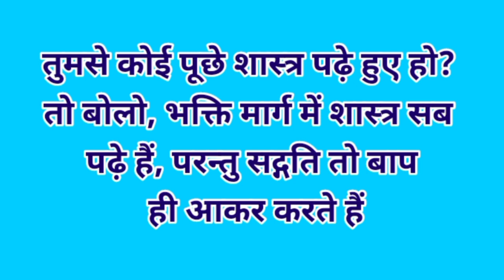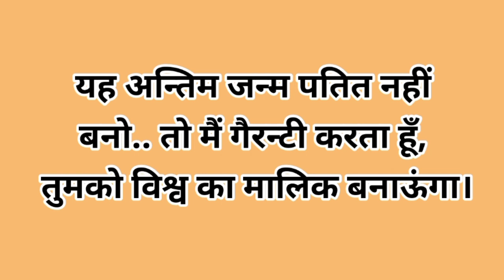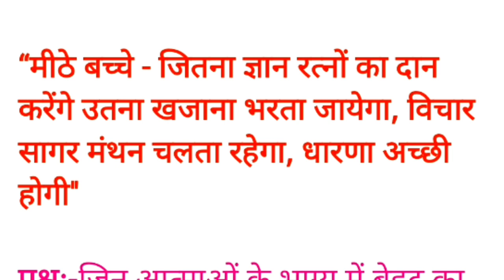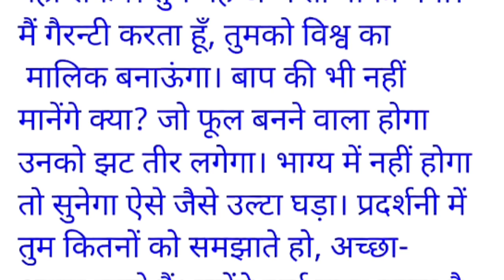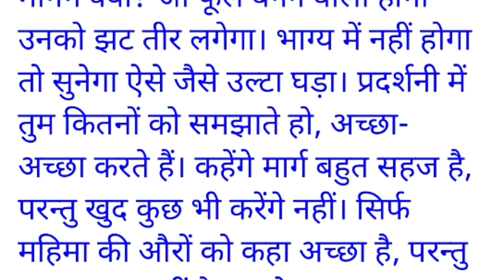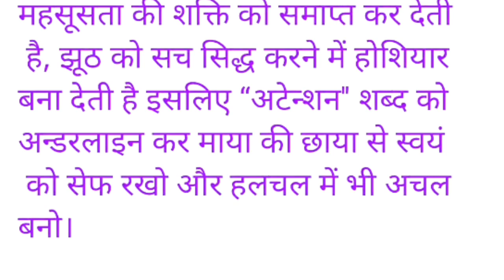05 December 2022/ Aaj ki Murli with Text/ आज की मुरली/ 05-12-2022/ Today Murli